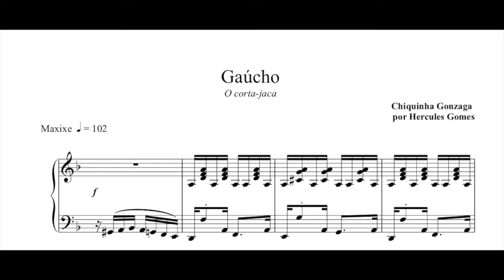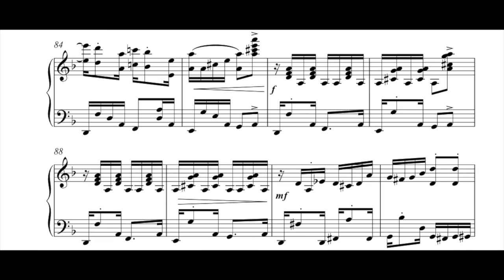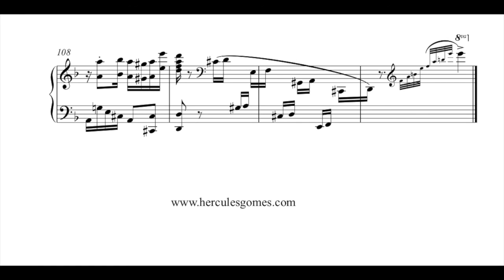GAUCHO (Chiquinha Gonzaga por Hercules Gomes) |VIDEO PARTITURA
Gaúcho (Chiquinha Gonzaga, arr. Hercules Gomes).
Do álbum "No tempo da Chiquinha" (2018).